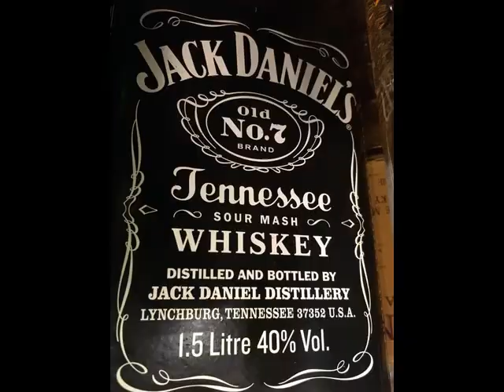Hop and Vine, 24 Albion St, Hull HU1 3TG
Whiskey, rum, gin, spirits, liqueurs selection (fast version).